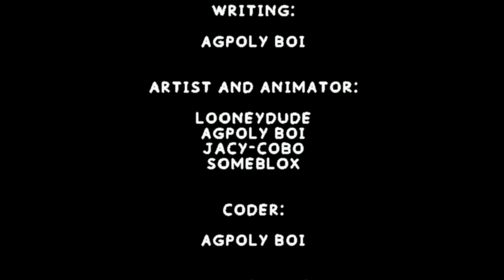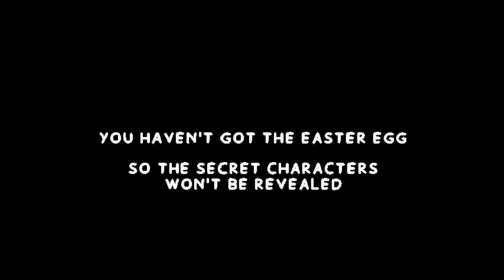Sunky the game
We are playing sunky